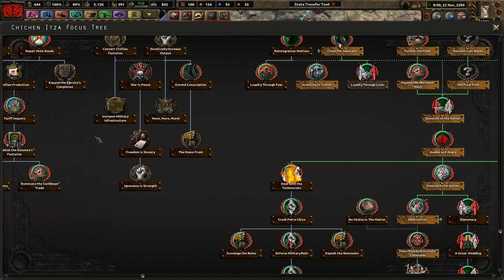Acceptable Losses - Old World Blues - Make the Mayans Great Again! #11